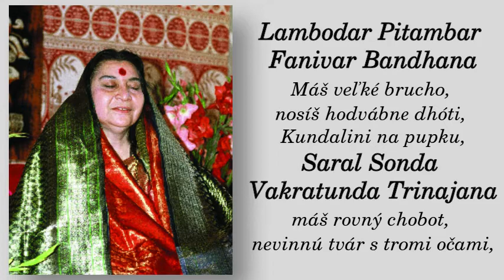Jay Mangalamurti A01